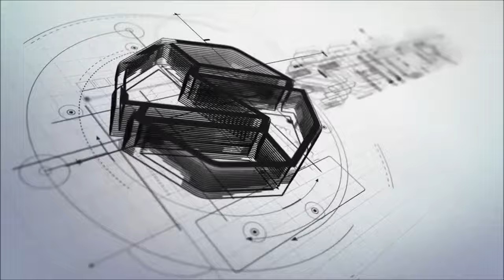SCHILDR | Model : Compact | Guillotine Glass Systems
SCHILDR offers advanced remote-controlled outdoor living space solutions such as patio cover, retractable awning, retractable pergola, louver, sunroom as well as sliding doors, guillotine glass systems, and sunshade - screens. With the quality standardized manufacturing in New Jersey, and local dealers number all across the country, SCHILDR provides high-end products and services within the reasonable lead time for Residential and Commercial projects.